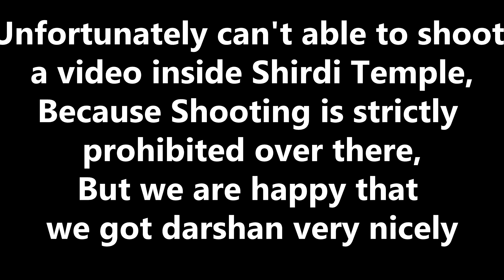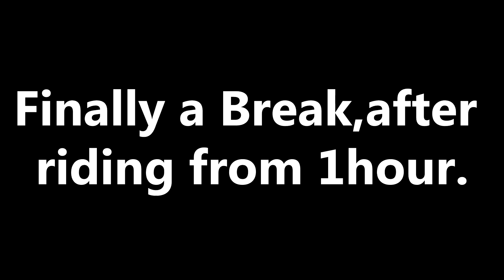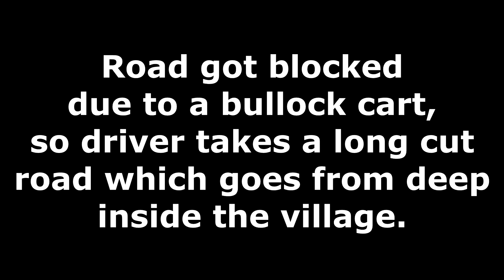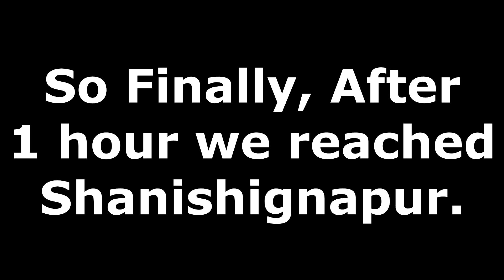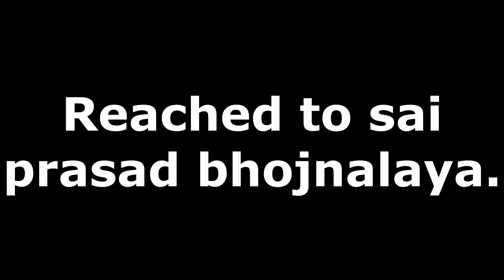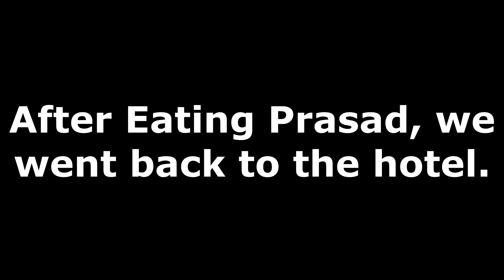Shirdi And Shani Shignapur 2018 Trip/Part-2/Vlog-16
For PROMOTION USE ONLY -"Copyright Disclaimer Under Section 107 of the Copyright Act 1976, allowance is made for "fair use" for purposes such as criticism, comment, news reporting, teaching, scholarship and research. "